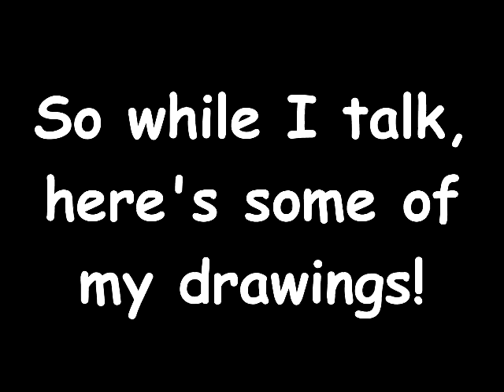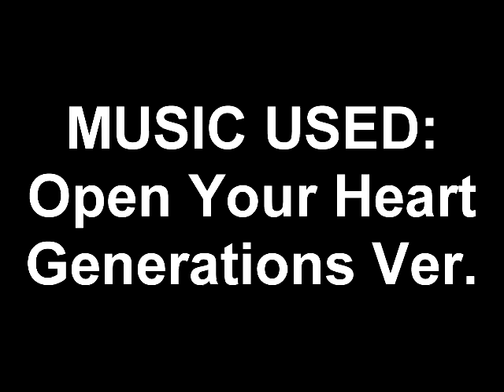2016 Channel Update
FINALLY, A NEW VIDEO SINCE FOREVER. X_X
This was gonna come yesterday but, I decided to upload it today. :/
Anyways, I hope you all enjoy the update, stay HYPED. c: